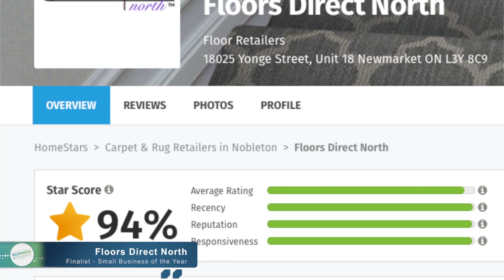Floors Direct North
Newmarket Business Excellence Awards - October 18, 2018
Small Business of the Year - Finalist